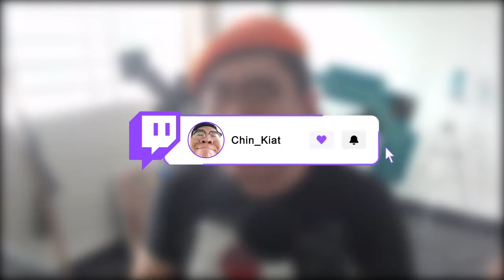My Journey To Radiant (Road to Radiant Highlight)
Stream on Twitch ► Twitch.tv/Chin_Kiat